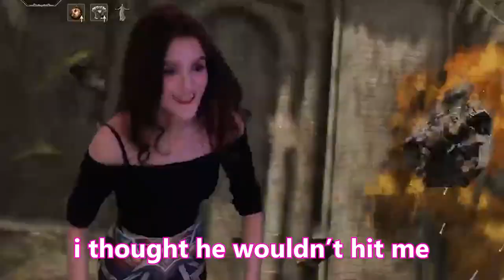Elden Ring but the fights are REAL!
These challenges are getting more extreme each time...

I stream on Twitch ) most days, come watch me suffer daily! Or inflict suffering. And please come say hi to me on Twitch, I will be extra nice if you say you came from YouTube.. Don't tell the Twitch people I said that...

SOCIALS!